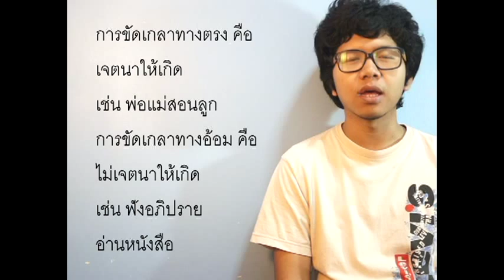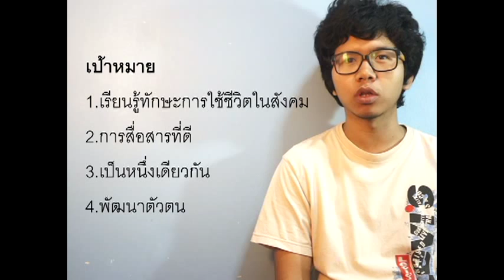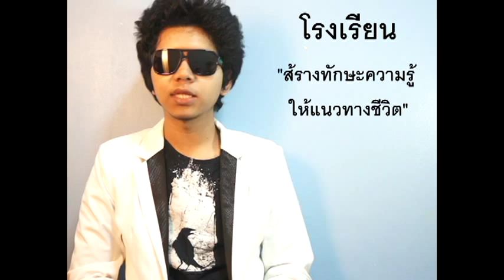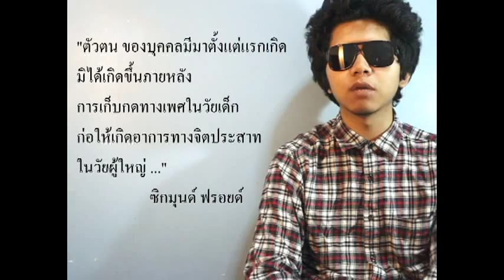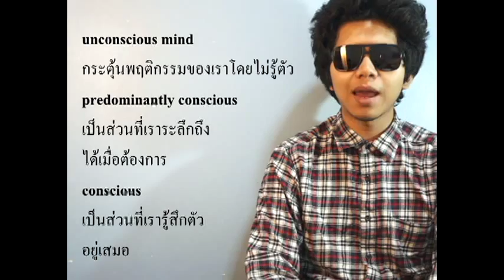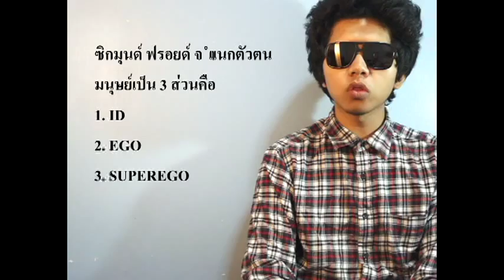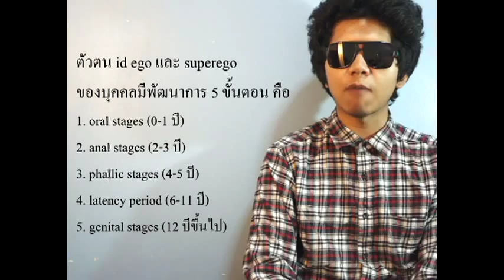บทที่ 4 การขัดเกลาทางสังคม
จากวิชา SSC261 Human and Society